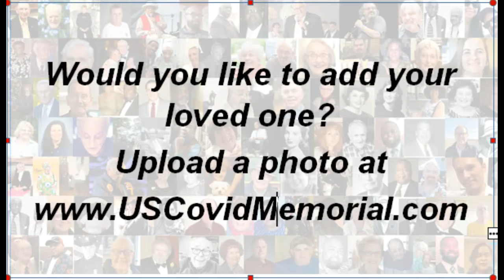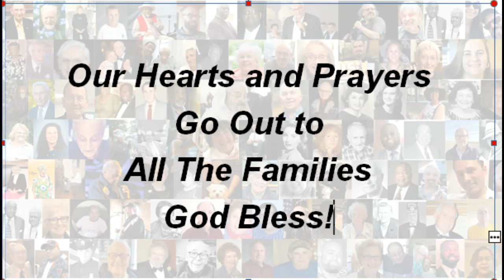50 Faces Dec 14th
Day 14 of our daily tribute to 50 people who died due to COVID-19